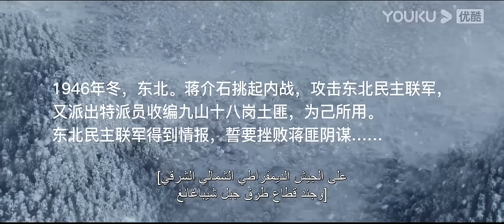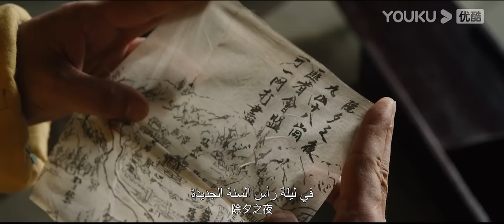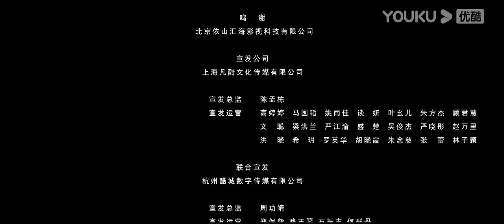[قناص الجليد ثانيا]｜Ice Sniper 2｜وانغ شين جون وليو شياو تشينغ يقمع اللصوص على جبل النمر｜حرب｜YOUKU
مقدمة: بعد انتصار حرب المقاومة ضد اليابان، في حقول الثلج الشاسعة في المقاطعات الشرقية الثلاث، كانت لا تزال هناك قوى مختلفة راسخة، بما في ذلك قطاع طرق جبل شيباغانغ الذين يفعلوا شيئا شريرا، وبعض القوات الوسيطة التي لم تستطع رؤية الوضع يتأرجح بوضوح يسارا ويمينا بين الكومينتانغ والحزب الشيوعي. تم تكليف يانغ جيان فنغ، قائد فصيلة الاستطلاع التابعة لجيش التحالف الديمقراطي الشمالي الشرقي، بالمشاركة في عملية قمع قطاع الطرق. تحت قيادة وو روندونغ، المفوض السياسي لجيش التحالف الديمقراطي الشمالي الشرقي، قاتل يانغ جيان فنغ بشجاعة، خلف خطوط العدو، وضرب قطاع الطرق العدو بعقل، ثم انتقل يانغ جيان فنغ بمودة وعقل وتهديد إلى قطاعة الطرق المتردد السيدة دان من الجبل منغهو، وأخيرا أحبط مؤامرة رجعي الكومينتانغ، السيدة دان ومرؤوسيها يستسلمون بفرح وإخلاص، قضوا بشكل مشترك على قطاع طرق جبل شيباغانغ.